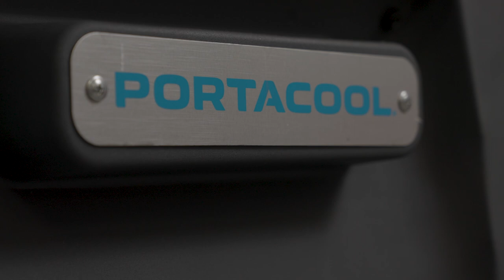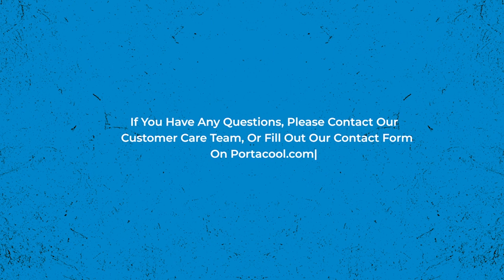How to Replace the Power Cord on your Cyclone 130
The video on how to replace the power cord for the Portacool Cyclone™ 130 can also be used for the Portacool Cyclone™ 120, 140, and 160 Evaporative Coolers.

Before beginning maintenance on your Portacool, ensure it is completely turned off and disconnected from any power sources. Also, ensure the media is dry and any water is drained.

To replace the power cord in your Portacool, you will need to start by unscrewing the media flap that secures the media in place. All Kuul® Evaporative Media must be removed before accessing the inside of the cooler. Always remove the centerpiece of the media first by grasping at the top and tilting it out towards you. Remove the remaining media in the same manner. Once all the media has been removed you should have access to the inside of the evaporative cooler and all the internal components.

To locate the control panel, go inside the cooler and find it behind the power switches. Use a screwdriver to remove the control panel from the housing to access the inside of the control panel. After that, locate the three-prong power cord connection and disconnect it.

Remove the fasteners holding the existing power cord in place on the inside of the Portacool housing. Feed the new power cord into the housing where the old one was removed, securing it back in place with the fasteners previously removed.

Connect the new power cord to the three-prong power cord connection located in the control panel. Carefully close the control panel with all cords tucked neatly inside and secure it back within the housing using the screws you previously removed. It is important to seal the control panel tightly to prevent water damage.

Insert your Kuul Media by starting at the outer edges and working towards the center. Pay close attention to the stickers on the evaporative media. The arrow stickers should point up and inward to ensure that your media is installed properly. Replace the media flap and secure it with the screw.

Once the media is in place, plug the Portacool into a standard 115-volt wall outlet. Fill the tank with water, turn on the pump, and use the water adjustment valve to control the flow over the Kuul Evaporative Media. Once the media is saturated, turn on the fan.

If you have any questions, please contact our customer care department at 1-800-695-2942 or fill out the Contact Form